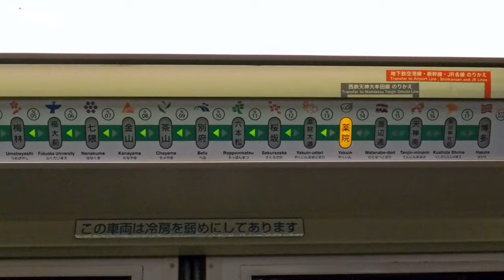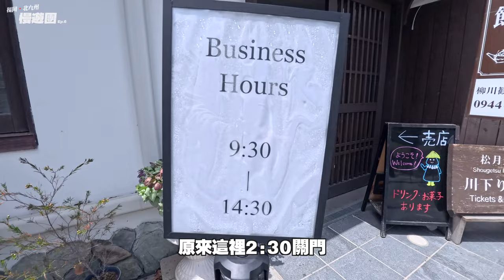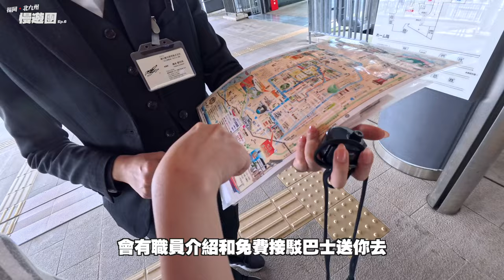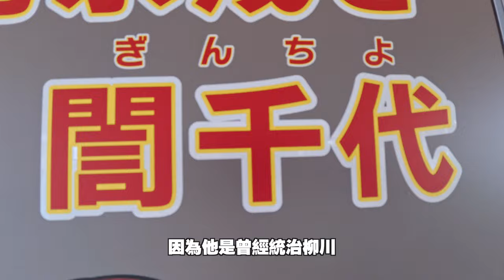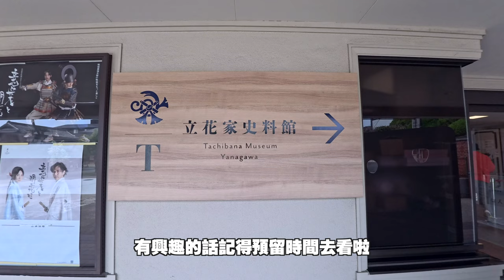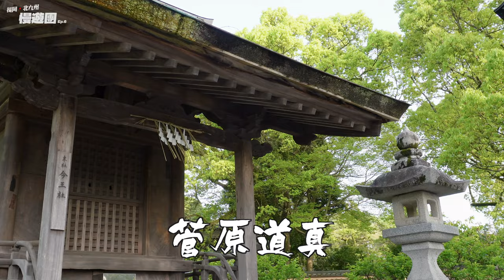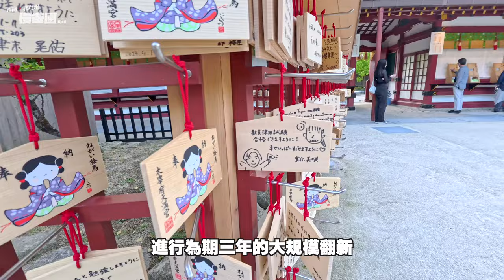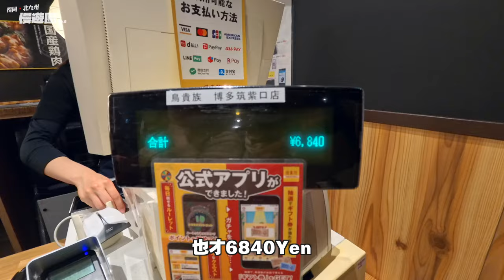【福岡自由行2024】柳川&太宰府必玩景點 | 水都遊船體驗攻略 | 柳川名物蒸籠鰻魚飯 | 太宰府天滿宮 | 超高CP居酒屋 | 福岡．北九州 慢遊團 Ep.6 | 喵兔自由行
民藝茶屋六騎
28 Okinohatamachi, Yanagawa, Fukuoka 832-0065日本

柳川觀光開發(株) 松月乘船場
329 Mitsuhashimachi Takahatake, Yanagawa, Fukuoka 832-0826日本

【はちみつの杉養蜂園】太宰府店
2 Chome-7-21 Saifu, Dazaifu, Fukuoka 818-0117日本

鳥貴族 博多筑紫口店
日本〒812-0013 Fukuoka, Hakata Ward, Hakataekihigashi, 2 Chome−1−24 ギャラリーハカタ 地下1階